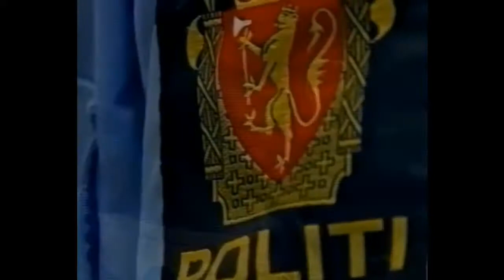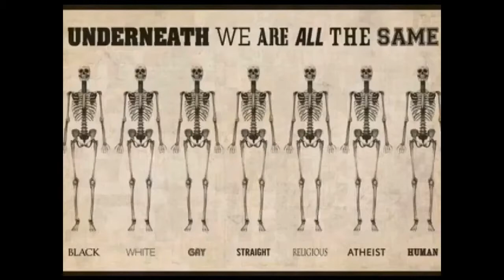Været 17.06.2017, 10.00 Stavanger: sunny 14°C. Vind: NV/1 m/s.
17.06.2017, 10.00 Stavanger: sunny 14°C. Vind: NV/1 m/s.